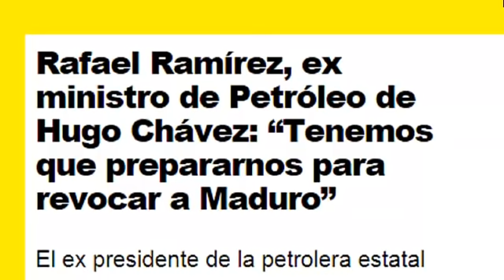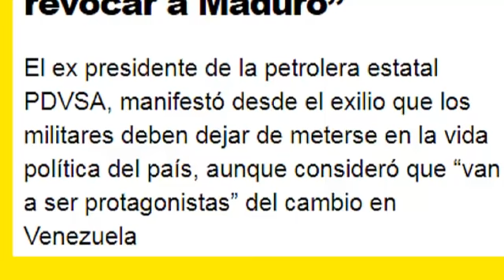NOTICIAS DE HOY 28 DICIEMBRE 2020 NEWS TODAY RAMIREZ HUNDE a MADURO LO QUIERE SACAR DEL PODER 2020,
LISTA   NOTICIAS DE HOY 28 DICIEMBRE 2020 NEWS TODAY RAMIREZ HUNDE a MADURO LO QUIERE SACAR DEL PODER 2020, Noticias de Ultima hora en Venezuela hoy martes 29 de diciembre Ultimas Noticias de VENEZUELA hoy lunes 28 noticias hoy venezuela maduro hoy 2020 VENEZUELA noticias HOY 28 noticias hoy en venezuela del mes de diciembre del 2020,

BOGOTA, noticias de colombia hoy lunes 28 de diciembre 2020,
CARACAS, noticias de venezuela al dia de hoy lunes 28,
ee.uu, noticias de estados unidos hispanos americanos 2020,
QUITO, noticias de acuador diciembre 2020,
noticias de peru diciembre 2020,
MADRID, noticias de espana diciembre 2020,
SANTIAGO, noticias de chile diciembre 2020,
BUENOS AIRES, noticias de argentina diciembre 2020,
SANTO DOMINGO, noticias de republica dominicana diciembre 2020,
D.C. noticias de mexico diciembre 2020,
habana, noticias de cuba la isla caribena diciembre 2020,
SAU PAULO, noticias de brasil diciembre 2020,
noticias de bolivia evo morales perdio el poder diciembre 2020,
MOSCU, rusia noticias en ESPAÑOL diciembre 2020,
BEIJIN, china noticias en diciembre 2020,
TEL AVIV, JERUSALEN, israel noticias en ESPAÑOL diciembre 2020,
iran TEHERAN en ESPAÑOL 2020 diciembre Noticias,

CNN EN ESPAÑOL NOTICIAS de diciembre 2020,
BREAKING FOX NEWS NOTICIAS EN ESPAÑOL diciembre 2020,
FOX NEWS EN ESPAÑOL NOTICIAS diciembre 2020,
NEWS FROM VENEZUELA Y EL MUNDO ENTERO diciembre 2020,